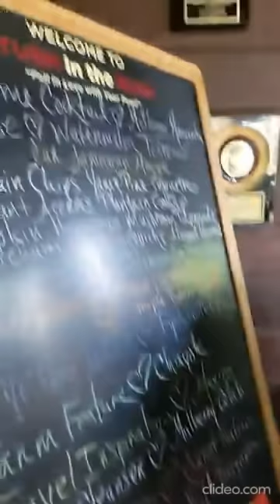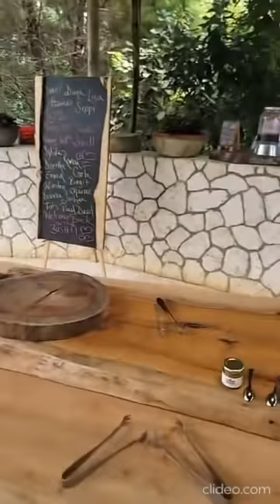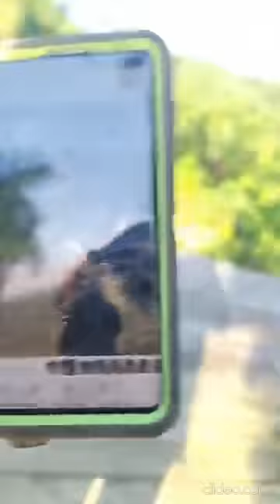Aunty Terrify Of Dogs on German Trip